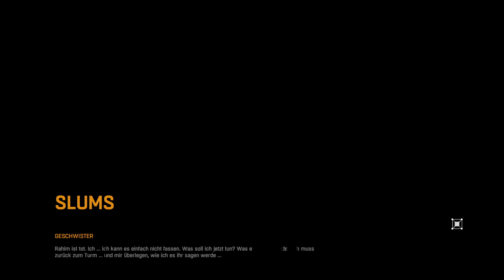Let's Play Dying Light - #18: Der Angriff auf Zeres Labor (German)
Das nächste Problem und auf zur Rettung vom Doc

🎛️🎚️ Mischpult :
- XENYX Q802

⌨️Tastatur:
- Rii RK100+

💻 PC Setup:
- 16GB Corsair Vengeance DDR4-3000
- 500GB Crucial MX500
- 2TB Toshiba SATA III
- 700 Watt Enermax MaxPro